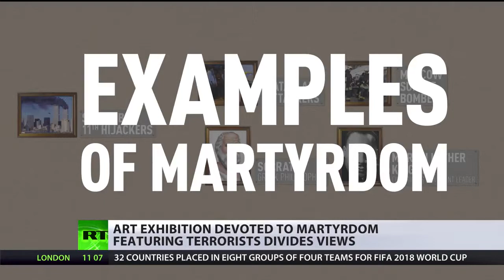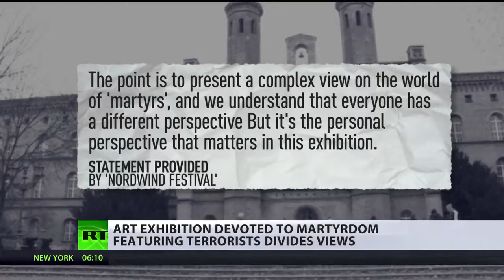‘Martyr Museum’ Terrorists alongside saints and rights activists in Berlin exhibition